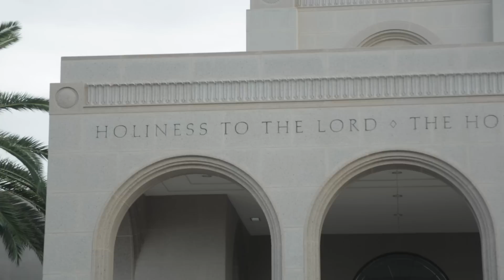Families Can Be Together Forever - Original Arrangement by Garth Smith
LDS pianist Garth Smith presents this touching arrangement of "Families Can Be Together Forever" that focuses on adoption. Throughout time, adoption has played such an important role in the gospel of Jesus Christ. Whether we are born into a family naturally, or whether we join a family through adoption, the eternal blessings of the temple are available to all.

Garth and his wife Diane are two-time adoptive parents.

Follow Garth Smith on Facebook to keep up with new music, video releases, and fireside dates

"Families Can Be Together Forever"  by Vanja Watkins (music) (c) Intellectual Reserve, Inc. Used by Permission.